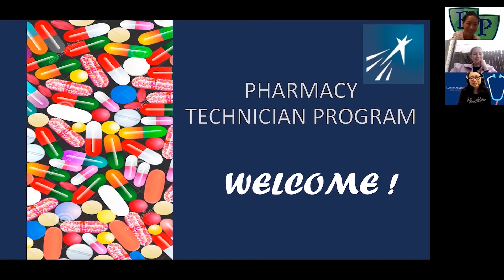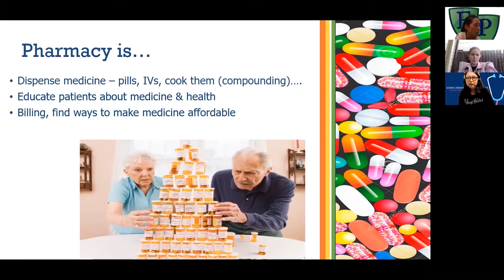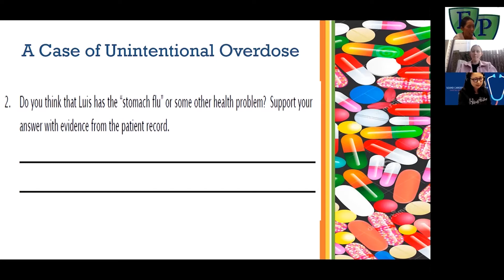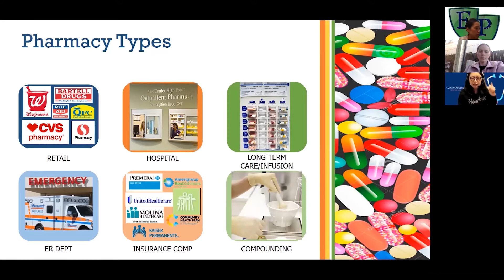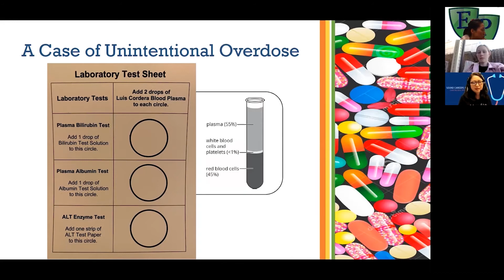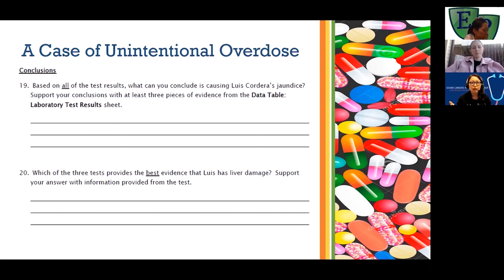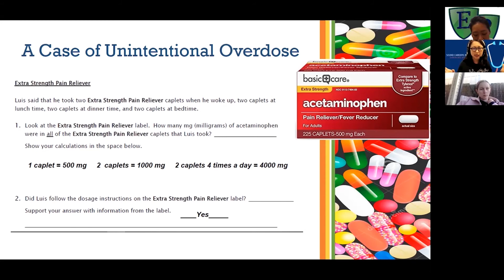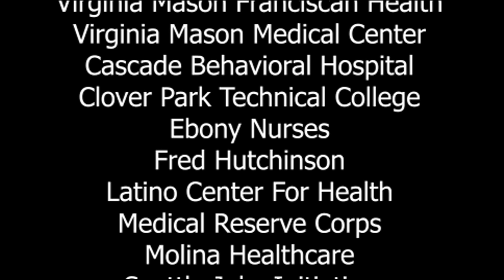Day 4 - Pharmacy Technician Program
North Seattle College discuss Pharmacy Technician Program and show us how important being a Pharmacist can be by demonstrating the power of drugs using Science Take-Out® A Case Of Unintentional Overdose kit.